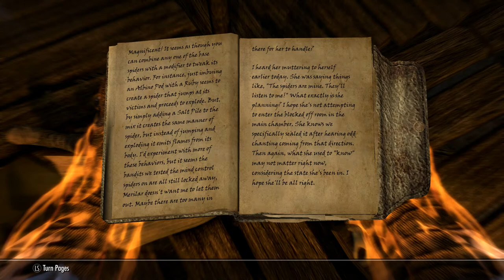Skyrim SE [Ordinator Pure Mage]: Storming White Ridge Barrow Ep.134